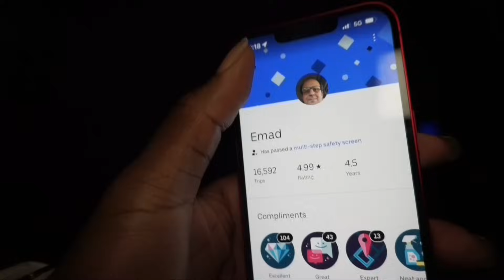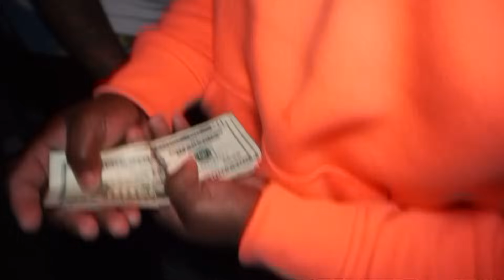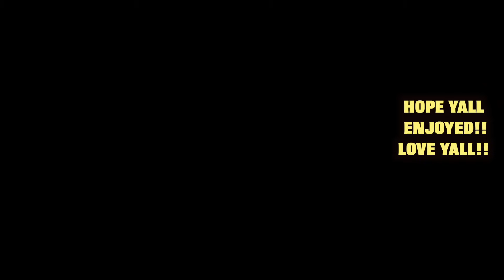DCG BROTHERS TOOK ME TO SOUTHSIDE CHICAGO W MELLOBUCKZZ.. *HOOD CELEBRATION*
In this new vlog, two famous artist known as the DCG brothers took me to Mellowbuckzz birthday celebration here on the Southside of Chicago. It was all fun and games just young adults enjoying themselves.

lil durk, Chicago, king von, dig brother, vonfrom1700, rap, drill music, mellowbuckz, hip hop, polo g, new music, hood vlog.